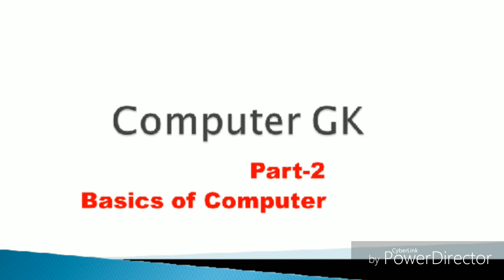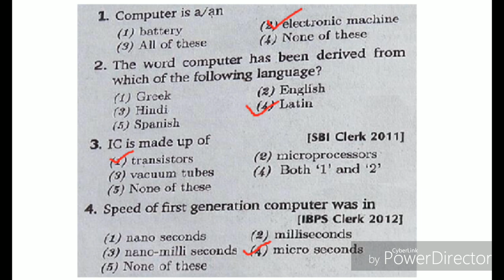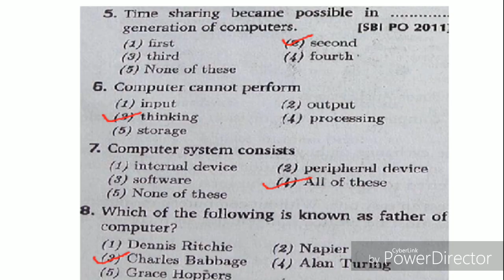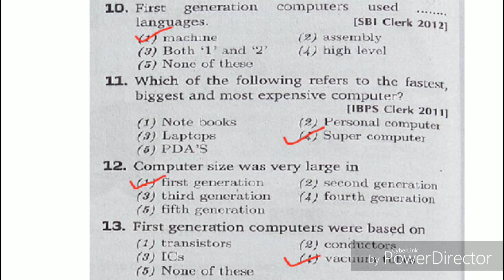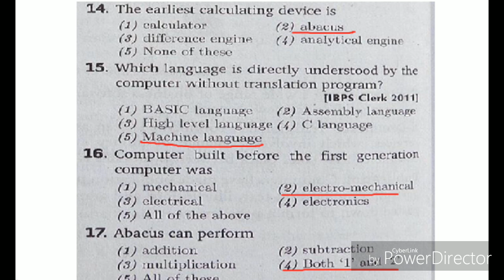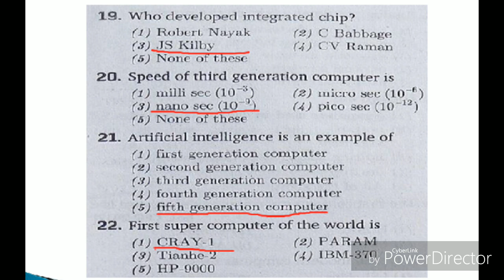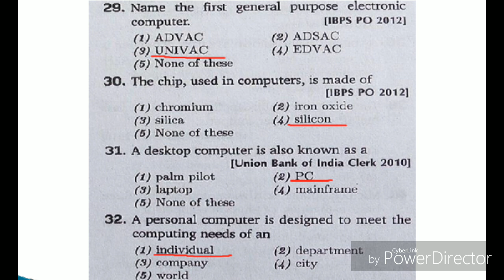Computer GK for Any Competitive Exams || Part-2